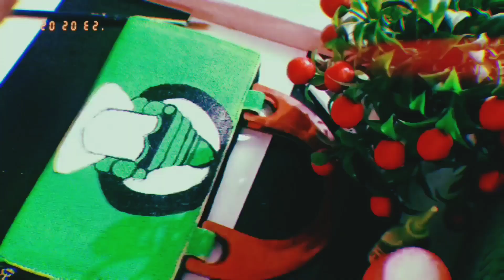How to paint a canvas bag / DIY acrylic painting on bag / creative idea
Music credit 👇

Musician: @iksonmusic

Material required 👇

🔴canvas bag
🔴 Acrylic colour
🔴 embroidery beads and stones
🔴Mandala dot tools

For orders and others queries